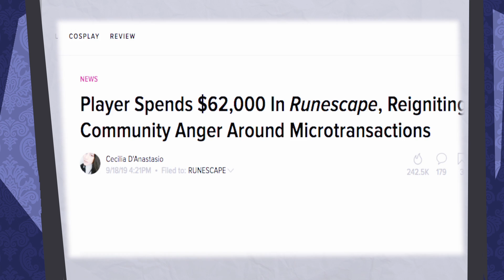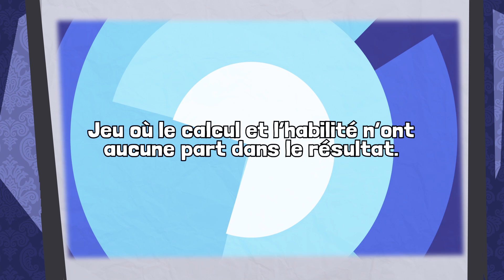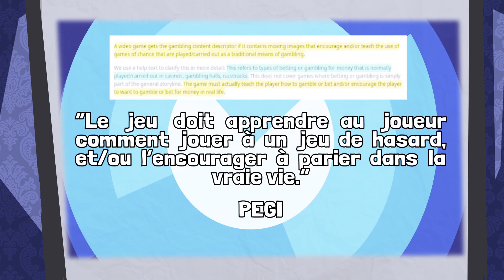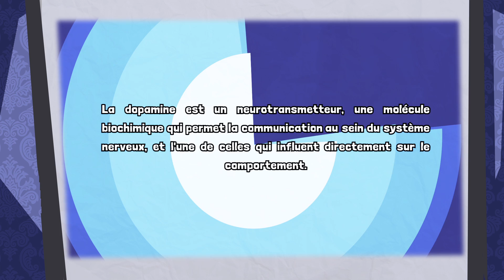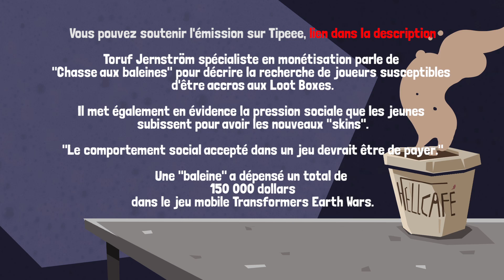Diable Positif : Les Loot Boxes Feat PuNkY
Musiques:
Jazzure
Play With Me
Broke inside my mind
Death Star theme